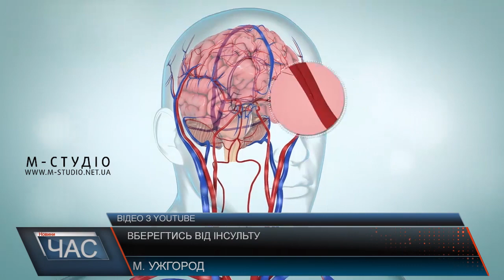Вберегтись від інсульту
В Україні серцево-судинні захворювання є причиною 67% усіх смертей. Серед них значну частину відіграє інсульт. Тому ужгородські медики вирішили обстежити ужгородців з метою профілактики.  Перевіряли судини прямо в супермармаркеті. Тут медики встановили УЗД апарат, вимірювали тиск  та розповідали, як уберегтись від інсульту.